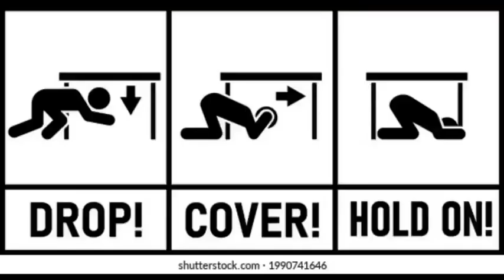Bambang HC 4th Qtr NSED 2024